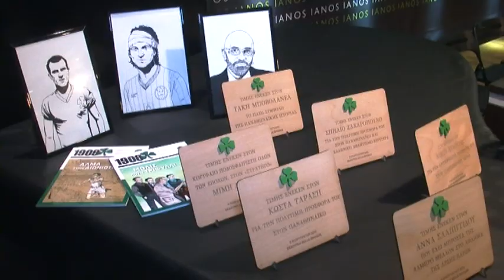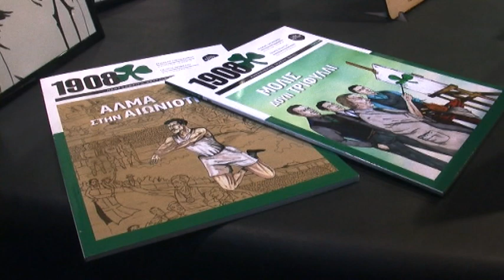1908... Και εγένητο ο Παναθηναϊκός!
1908... Και εγένητο ο Παναθηναϊκός!